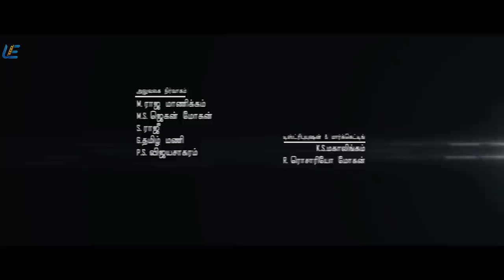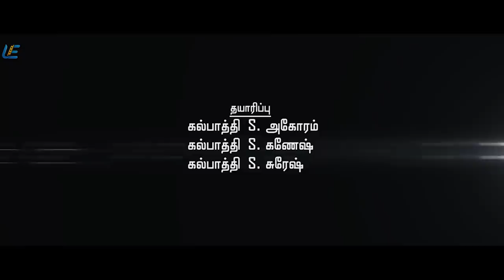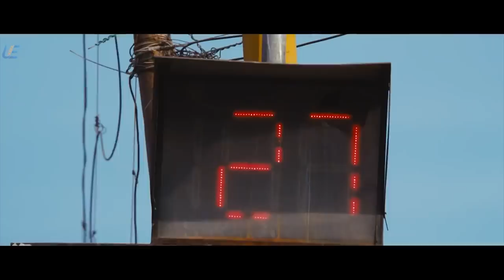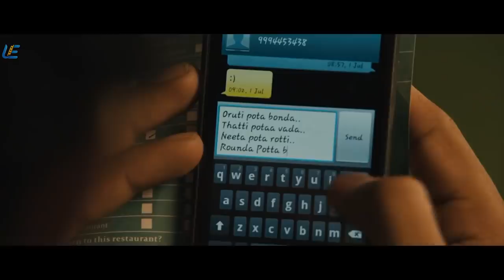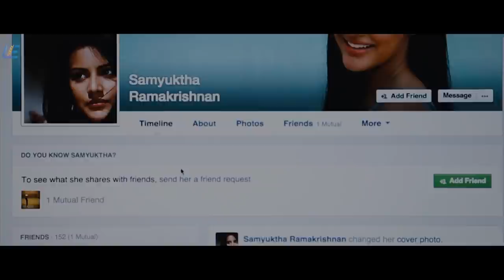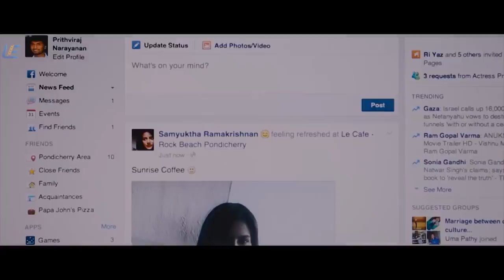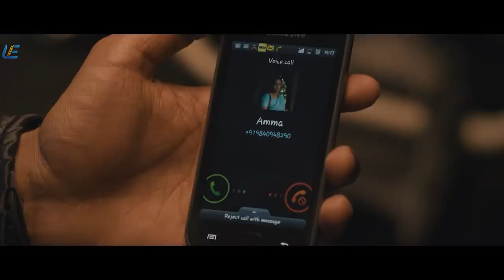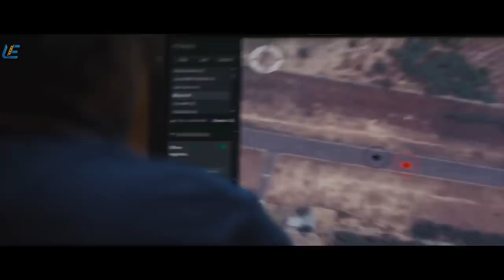Irumbu Kuthirai | Tamil Full Movie | Atharvaa | Priya Anand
Haunted by his past, Prithvi remains a poor performer at the workplace. He begins to move on with the help of his girlfriend. But, all hell breaks loose, when she is kidnapped by mysterious bikers.

Movie Irumbu Kuthirai
Starring Atharvaa, Johnny Tri Nguyen, Priya Anand
Directed by Yuvaraj Bose
Produced by AGS Entertainment